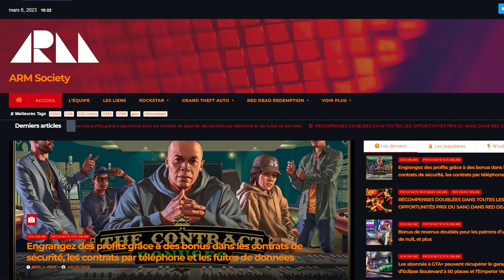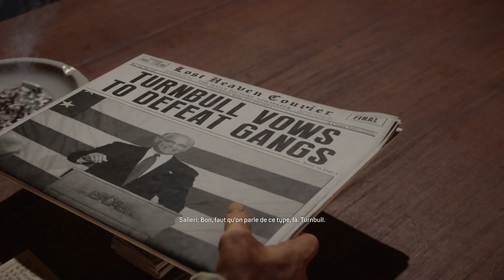MAFIA DEFINITIVE EDITION LET'S PLAY #15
Penser à activer la 🔔 pour ne rien rater.

mes pseudos sur les jeux :
 ► Rockstar : arcrow08_ARM
 ► Steam : arcrow08
 ► Uplay : arcrow08
 ► Epic games : arcrow08

Ma configuration de pc :
 ► ram : G.Skill Riplaws 5 Series Rouge 32 Go (4x8 Go) DDR4 2666 MHz CL 15
 ► alimentation : MSI MPG A850GF Bloc d'Alimentation, Prise EU, 850W, Certifié 80 Plus Gold
 ► SSD M.2 : Western Digital SSD WD Green 240 Go
 ► SSD SATA : SSD de 2 To
 ► HDD : Western Digital WD Blue 2 To SATA 6Gb/s 64 Mo
 ► processeur : AMD Ryzen 5 2600 Wraith Stealth Edition (3.4 GHz)
 ► boîtier : Cooler Master MasterBox K500L
 ► carte graphique : PNY GEFORCE RTX 3080 10GB XLR8 GAMING

 - mettre des commentaires constructifs
 - pas de propos haineux
 - pas de commentaires du style like si ...
►Le non respect de ces règles peut aboutir à des sanctions comme un ban de la chaine